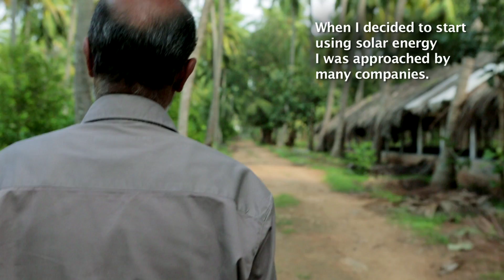SunEdison Launches Solar Water Pump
The SunEdison Solar Water Pump is a high performance solar PV-based water pump specially designed for agriculture. The Solar Water Pump helps farmers increase crop yield by delivering reliable irrigation without dependence on expensive diesel fuel or intermittent electrical power supply.